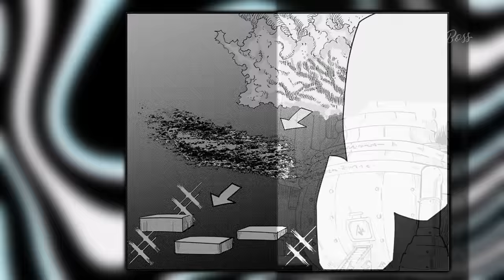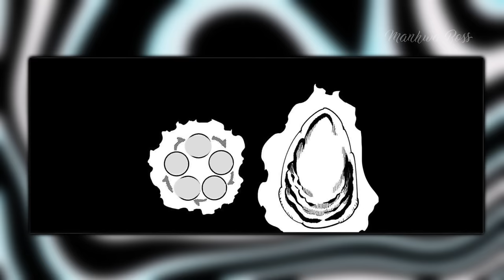He Was Sold To Demons As Food, But He Became The Demon King Himself To Take Revenge - Manga Recap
The kind-hearted alchemist Thor works as a junior civil servant. Neither at home nor at work, no one recognizes his abilities. Until one day, he is not sent from his native country at all, to the demons as a "victim". However, contrary to expectations, the demon lord immediately recognizes his talent and passion for alchemy, will Thor finally get what he dreamed of for so long - the ability to create freely?.. Now, together with his new comrades, he is starting to create things that will change this country!